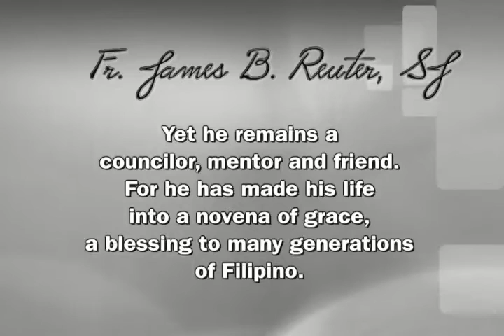Tribute for Fr. James Reuter's 100th Birthday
Remembering the late Fr. James B. Reuter, SJ on his 100th birthday (May 21, 1916 - December 21, 2012)

When he was still alive, TV Maria was his dream for the Philippine Catholic Church, and he moved to bring this dream into fulfillment. Today, we remember him on his 100th birthday. Thank you, F